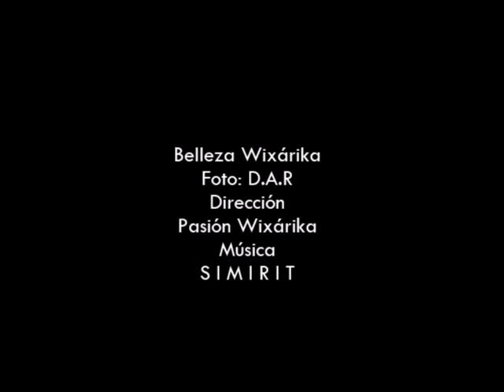Belleza Wixárika | Pasión Wixárika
Hablan de sobredosis, y eso que no saben lo que es un segundo a solas con tu boca.

Apoya el talento mexicano, directamente desde Jalisco, México